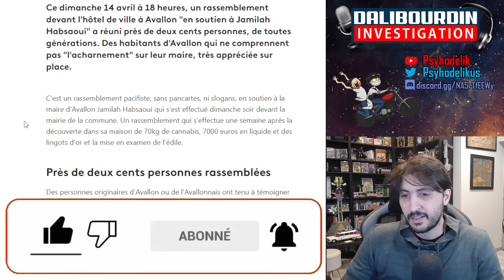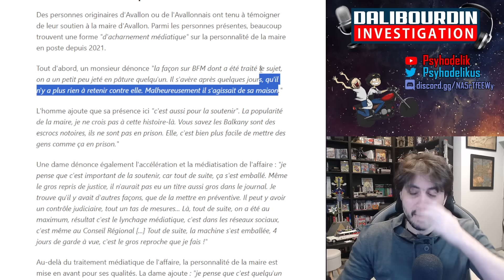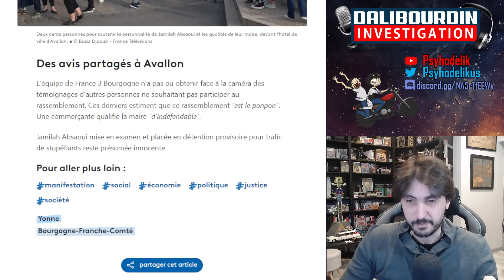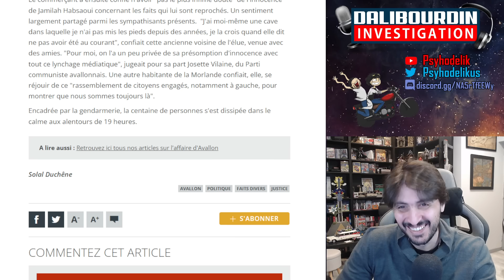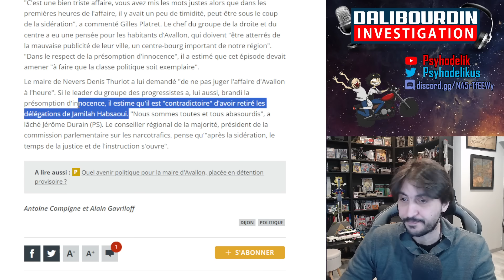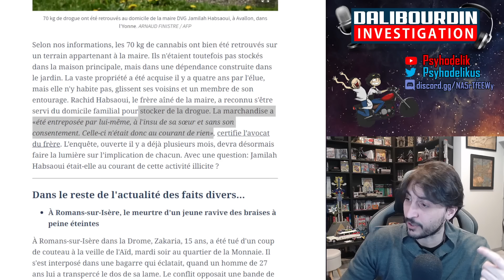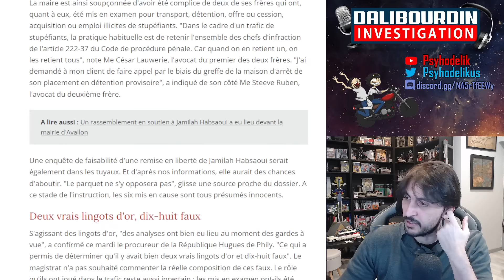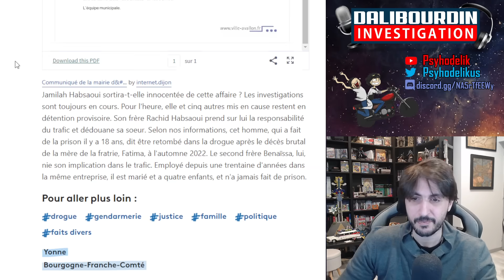LA MAIRE D'AVALLON N'ETAIT PAS AU COURANT SELON SON FRERE QUI A DIT WALLAH ELLE L'ETAIT PAS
- La maire d'Avallon, Jamilah Habsaoui, ne serait pas au courant de ce que son frère Rachid Habsaoui faisait dans son domicile
- Rachid soutien que sa soeur n'était au courant de rien
- 200 personnes en soutiens a la maire d'Avallon on défilé devant la mairie persuadé de son innocence